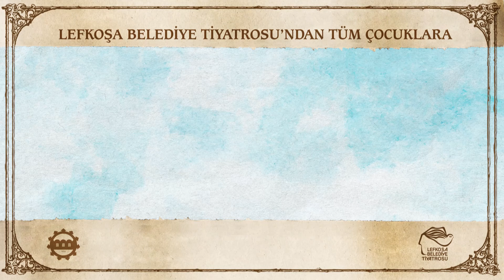LTB Sesli Kitap - Bıcırık Todi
Seslendiren: İzel Seylani